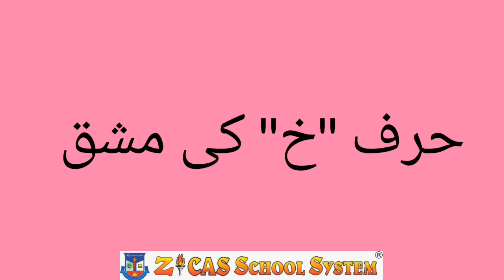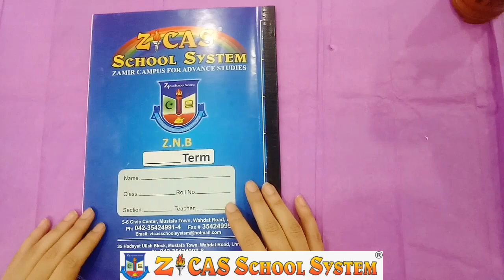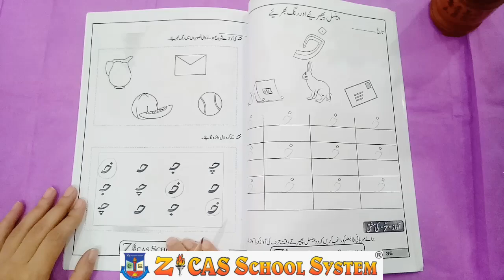harf "khay" ki mashq